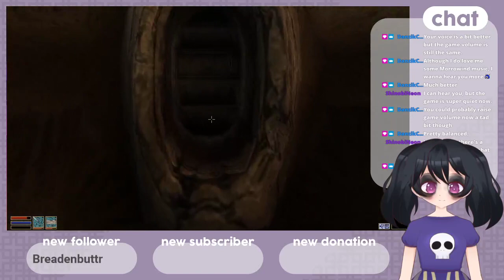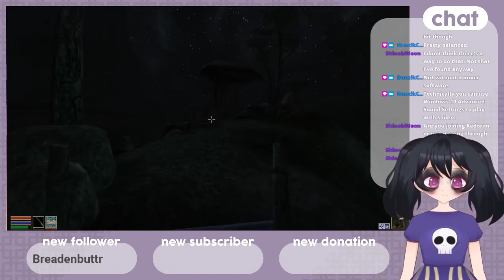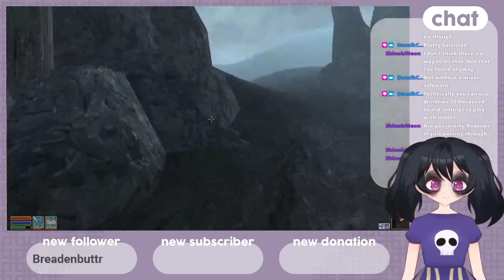[Morrowind] Stealin' an' killin'